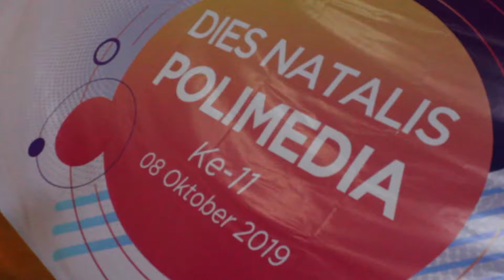Dies Natalis Polimedia Yang Ke 11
Dies Natalis Polimedia yang ke 11. Pada Selasa, 8 oktober 2019, politeknik negeri media kreatif mengadakan dies natalis yang ke 11. Di acara Dies Natalis kali ini dilaksanakan secara tertutup di aula yang dihadiri oleh beberapa pegawai dan staff polymedia serta perwakilan mahasiswa dari BEM dan MPM. Acara dies natalis ini berisi Sambutan dan doa untuk polymedia yang disertai ucapan harapan kepada Polimedia agar menjadi lebih baik kedepan nya. Di acara Dies Natalis ini ditutup dengan tiup lilin, potong kue dan potong tumpeng, yang dilanjutkan dengan acara makan bersama. Acara Dies Natalis kali ini sedikit berbeda dengan Dies Natalis ke 10 pada tahun sebelumnya, pada tahun sebelumnya terdapat Pameran 10 Program Studi yang ada di Polimedia, Seminar Seminar industry kreatif, dan acara diadakan secara terbuka di hall.

Video Lead Jurnalistik Rivaldy Andhika dan Rehan Aditya